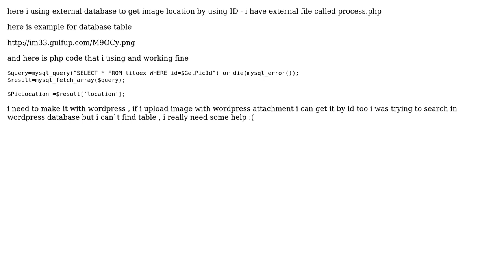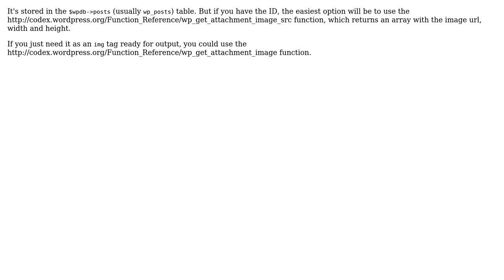How to get id and location of attachment image in wordpress using php?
With thanks & praise to God, and with thanks to the many people who have made this project possible! You are responsible for your own actions.